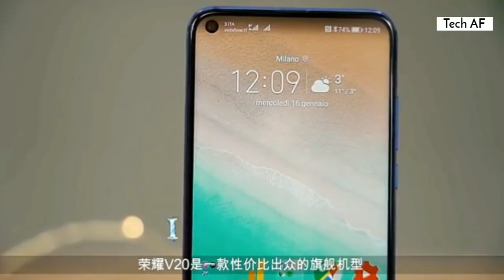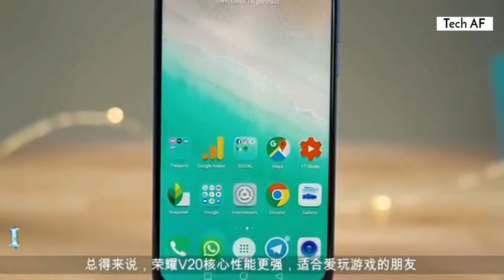Redmi Note 7 vs Honor View 20 Review Xiaomi vs Honor Which is The Best